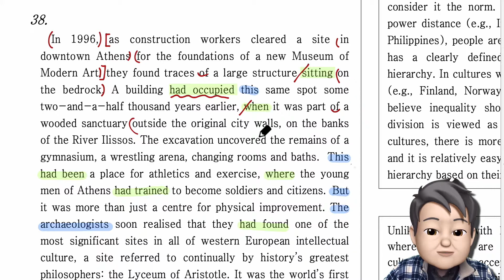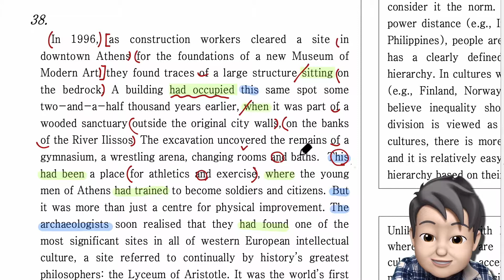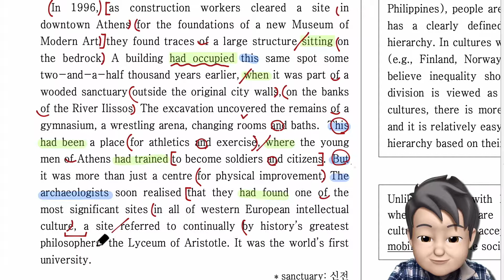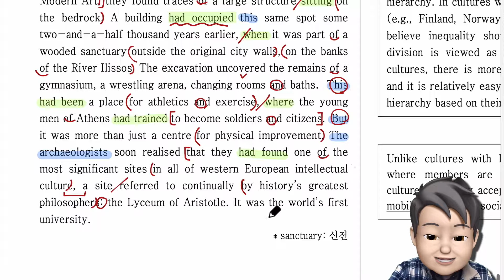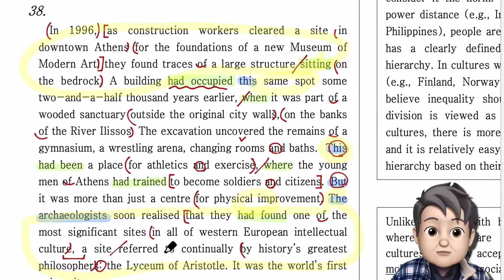2017년 고2 모의고사 11월 38번